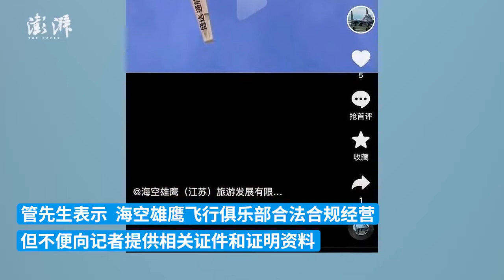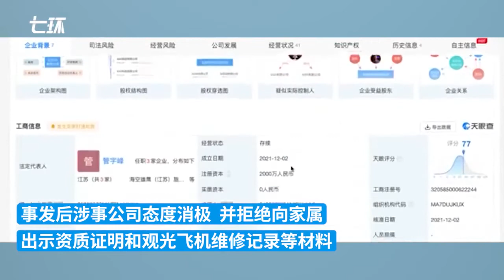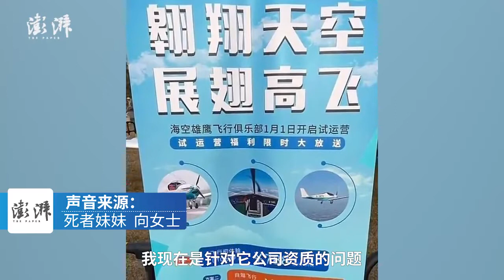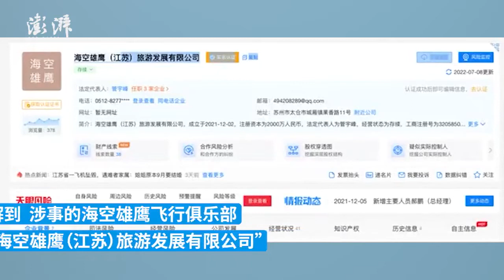公司回应江苏太仓坠机事件：将根据民航局调查结果作赔偿依据